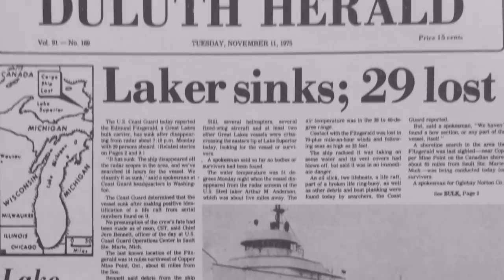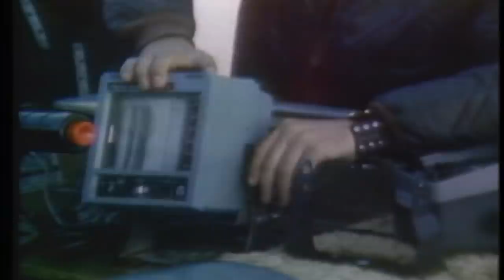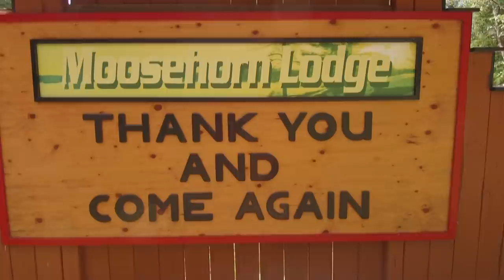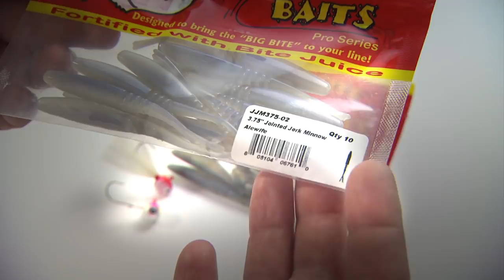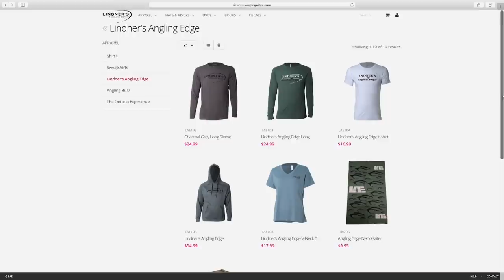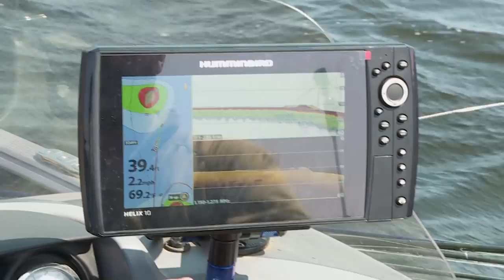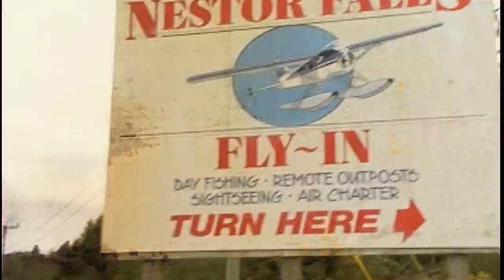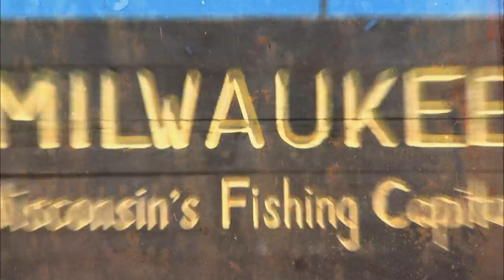Lac Seul Musky & Pike – Angling Edge TV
Jeremy Smith and St. Croix Rod’s Rich Belanger chase an epic walleye, pike, and muskie bite out of Ontario’s Moosehorn Lodge.

▬▬▬▬▬▬▬ MORE LINKS ▬▬▬▬▬▬▬